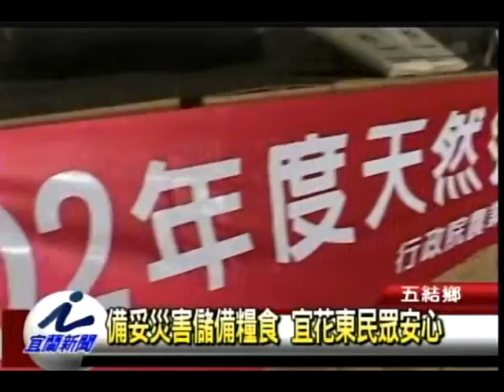備妥災害儲備糧食 宜花東民眾安心